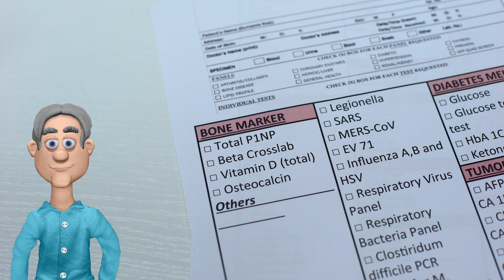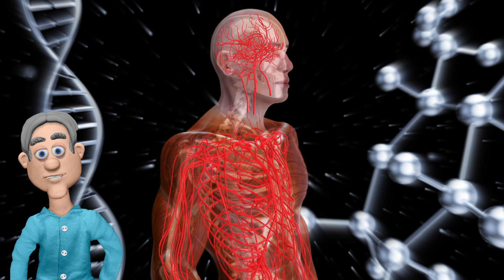UNVEILING THE SUN-POWERED SECRET:VITAMIN D'S SUPRISING TRUTH - FAST FUN FACTS W/PROF. SHNEWGENDOOGEN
🌞 Dive into the intriguing world of Vitamin D with Professor Shnewgendoogen! 🌞

In this eye-opening episode, discover the surprising truth about Vitamin D - it's not your typical 'vitamin.' It's more like a sun-powered hormone, and it's your body's secret to staying healthy and happy.

Join us as we unravel the mystery behind this 'vitamin' that isn't quite a vitamin at all and find out how it can brighten your day in more ways than one. Don't miss out on this enlightening journey! 🌟